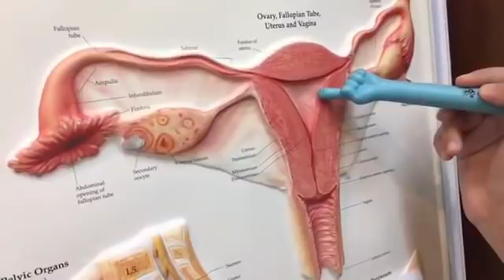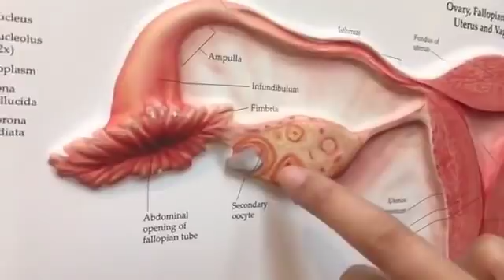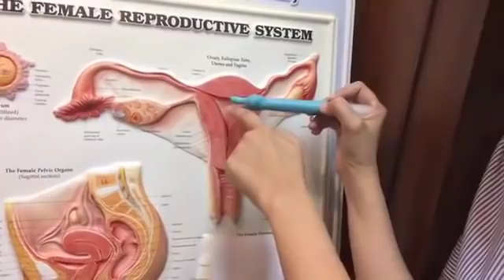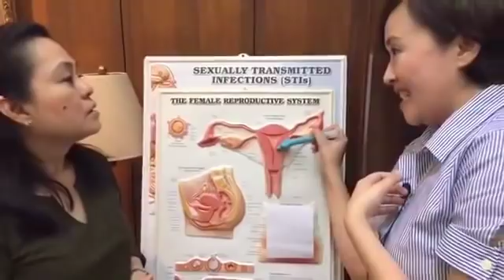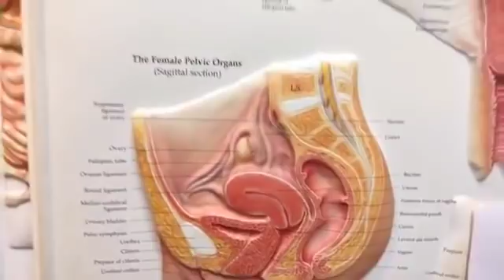REGLA: Delayed, Malakas, at Mahina - ni Dr Catherine Howard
REGLA: Delayed, Malakas, at Mahina
Posible Dahil sa Polycystic Ovary, Katabaan o Stress.

Video ni Doc Catherine Howard #34

1. Ang normal na regla ay mula 3-7 araw.
2. Ang malakas na regla ay pwede magdulot ng anemia.
3. Pwede maging irregular ang regla kapag may Polycystic Ovary, sobra sa timbang, sobrang ehersisyo at stress.